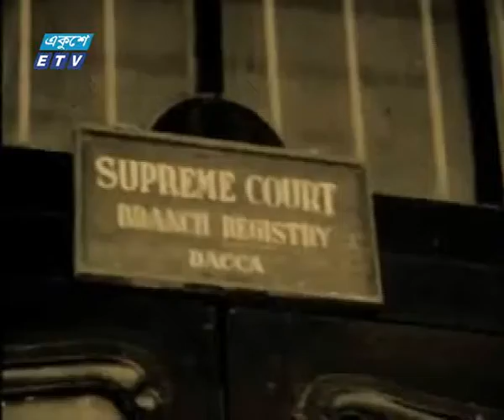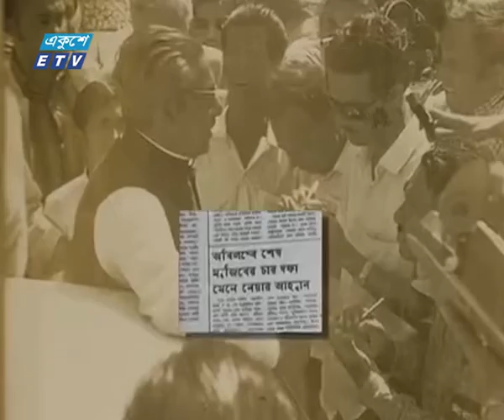বেসামরিক প্রশাসন চলে বঙ্গবন্ধুর নির্দেশে | ETV News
১৯৭১ সালের মার্চের এদিন থেকেই বেসামরিক প্রশাসন চলে বঙ্গবন্ধু শেখ মুজিবুর রহমানের নির্দেশে। লাখো মুক্তিকামী বাঙালির ঐক্যবদ্ধ আন্দোলন-সংগ্রাম ও সশস্ত্র প্রস্তুতিতে শঙ্কিত হয়ে পড়ে পাকিস্তানি সামরিক জান্তা।